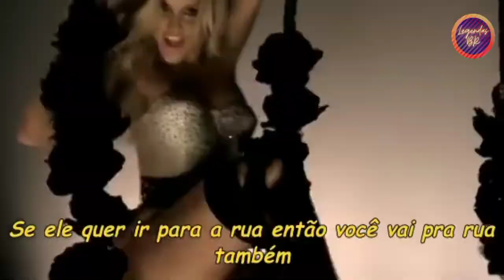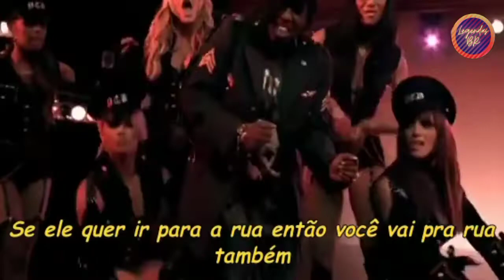The Pussycat Dolls feat. Missy Elliott - Whatcha Think About That (Legendado)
Álbum: Doll Domination